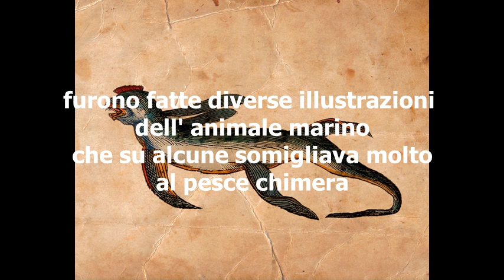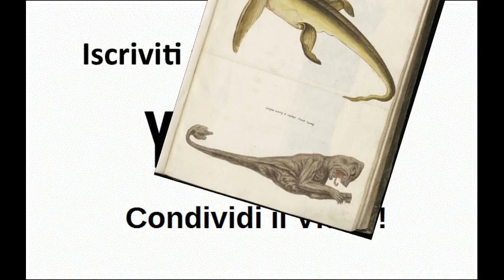Il Mistero della Scimmia marina di Steller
Avvistamenti di Mostri Marini, a Scimmia marina di Steller

Grazie!

Libri consigliati in promozione
Offerte Film
Grazie!